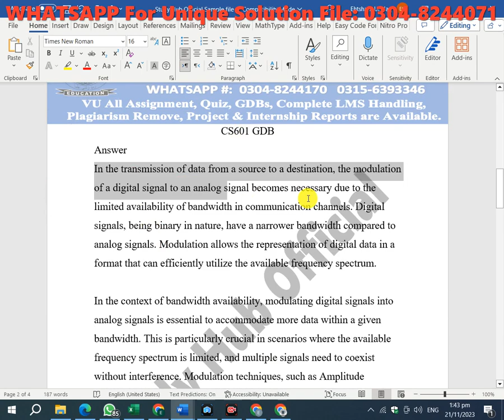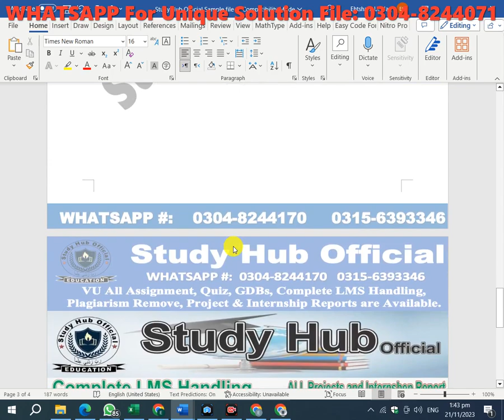CS601 GDB Solution Fall 2023